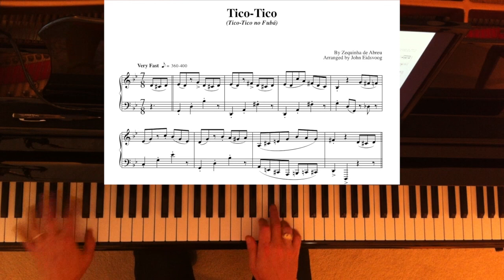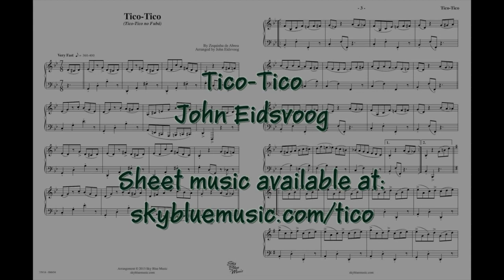Tico-Tico, in 7/8 time, by John Eidsvoog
This is my piano arrangement of the popular Brazilian ‘choro’ Tico-Tico.  But there's a twist...it's in 7/8 time.  That means there are seven eighth notes in each bar of music instead of the usual 8 eighth notes in 4/4 time.  A half beat has been carefully removed from every measure.  If you want to count it, you must count to 7 over and over very quickly, as fast as the notes you hear.  Please enjoy.